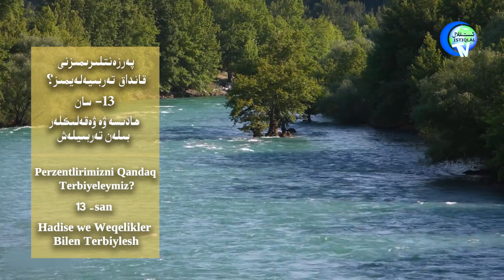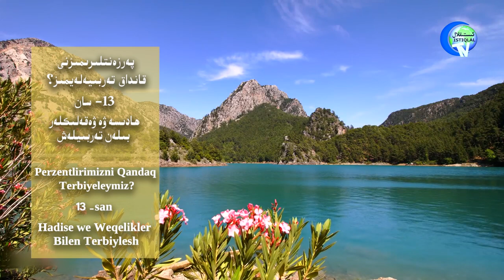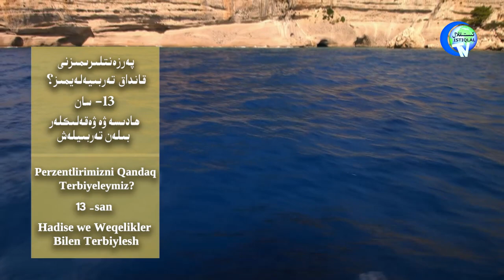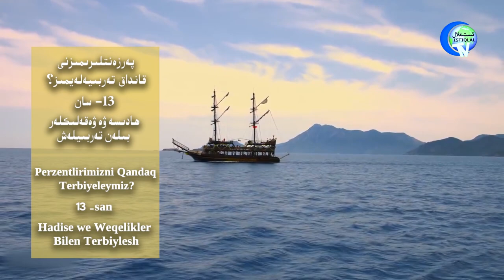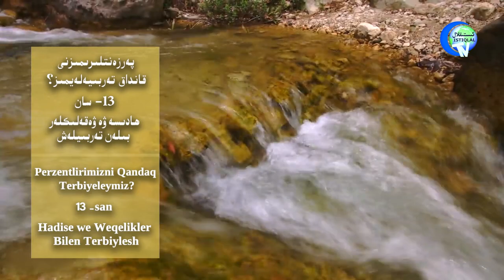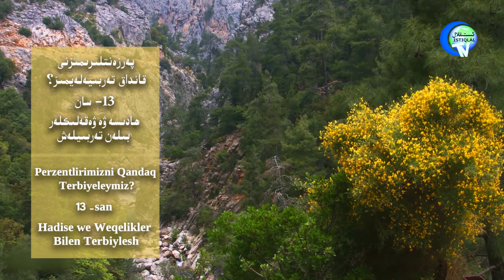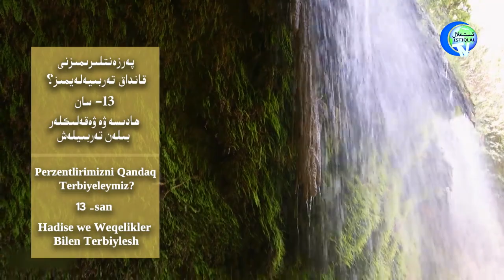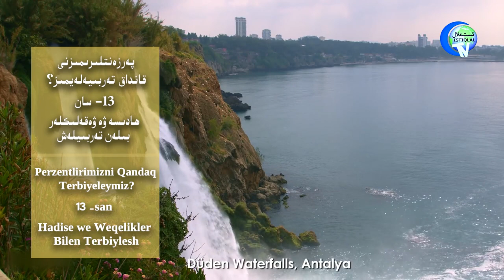«پەرزەنتلىرىمىزنى قانداق تەربىيەلەيمىز؟» 13 - سان: ھادىسە ۋە ۋەقەلىكلەر بىلەن تەربىيلەش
«Perzentlirimizni qandaq terbiyeleymiz?» 13 - San: hadise we weqelikler bilen terbiylesh